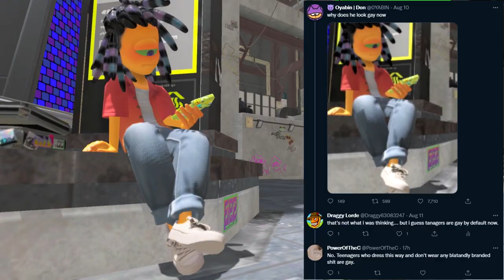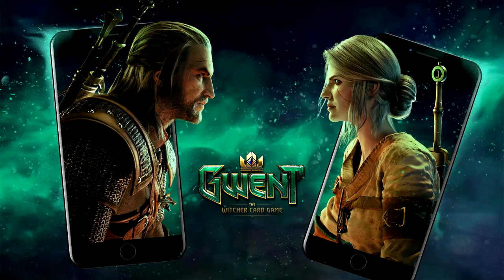Splatoon 3 seems interesting...